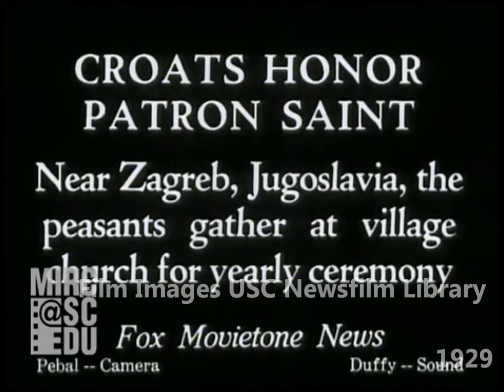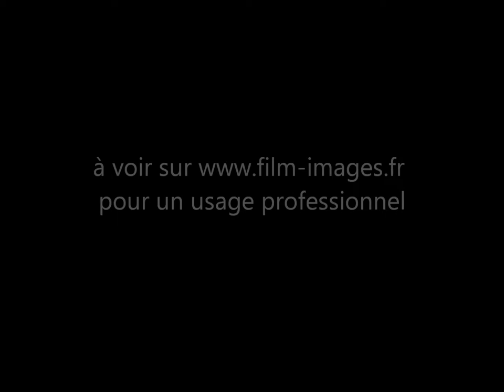Région de Zagreb, Croatie, 1929-1930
Croats Honor Patron Saint. Filmed in 1929. Children dance and sing. Filmed on May 17, 1930.